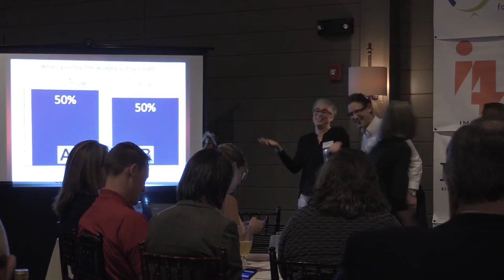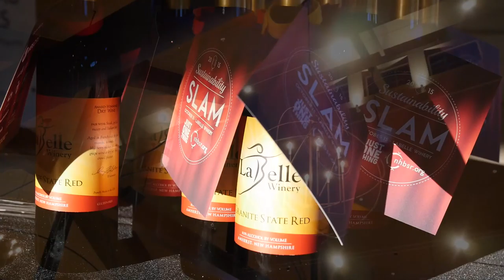NHBSR Sustainability Slam at LaBelle Winery Impact 5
The 2015 NHBSR – New Hampshire Businesses for Social Responsibility – Sustainability Slam pits people presenting solutions that have made a difference in workplace sustainability. In this fifth presentation on community impact in small companies  Who will win? The audience decides!